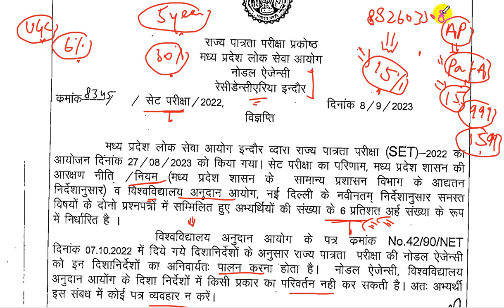MPPSC ने SET 2022 के लिए जारी किया नया नोटिफिकेशन | By Ram Soni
500 most important topics will be covered at here.